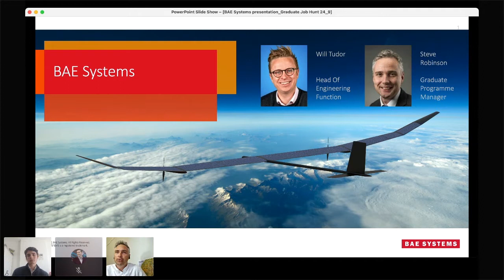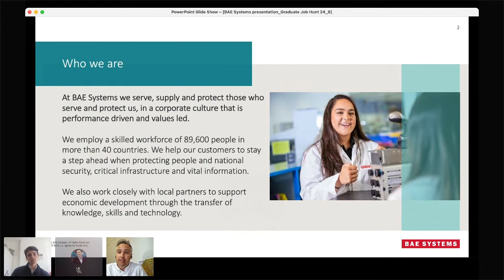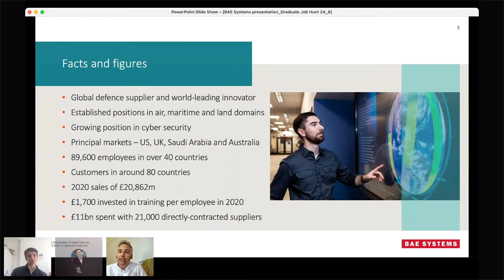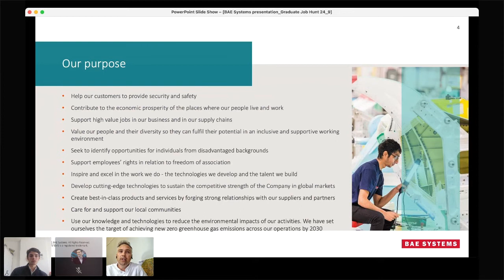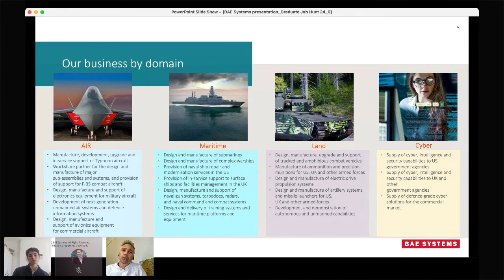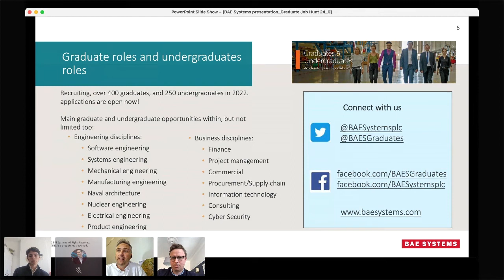BAE Systems - The Graduate Job Hunt